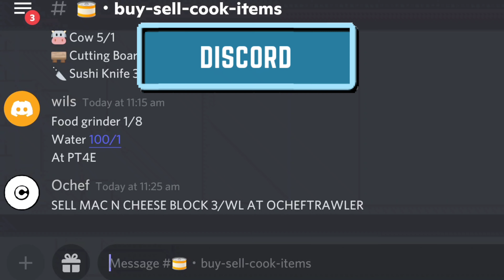COOK TRAWLERMAN'S FRIEND PROFIT | Growtopia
All sprites used are owned by Growtopia and Ubisoft Entertainment.

Timing:

30 Ovens:
*30 Pre-watered Home Ovens
0s Large Frozen Chunk
16s Large Frozen Chunk
47s Large Radioactive Bit
63s Large Radioactive Bit
77s Cobweb
93s Cobweb
100s Pumpkin Candy
107s Punch
116s Pumpkin Candy
123s Punch

15 Ovens:
*15 Pre-watered Home Ovens
0s Large Frozen Chunk
47s Large Radioactive Bit
77s Cobweb
100 Pumpkin Candy
107s Punch